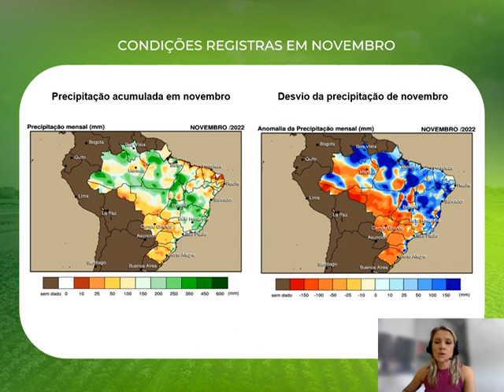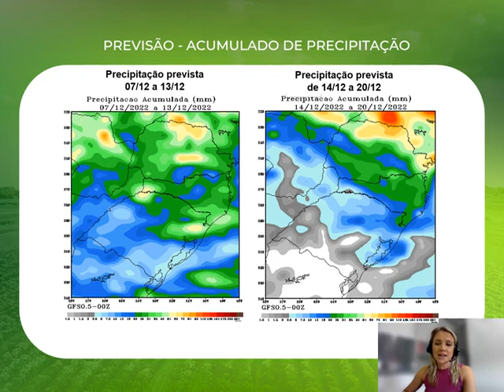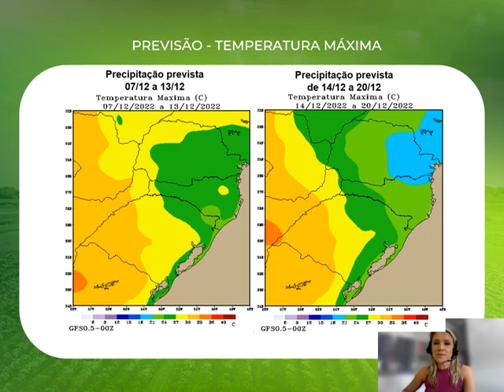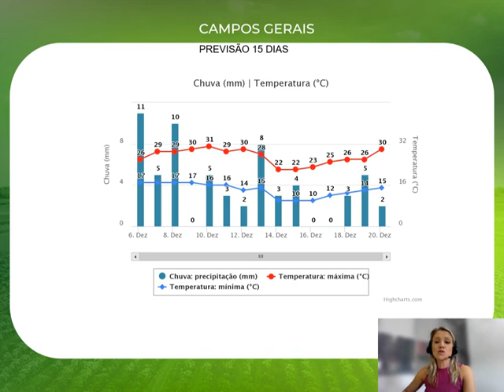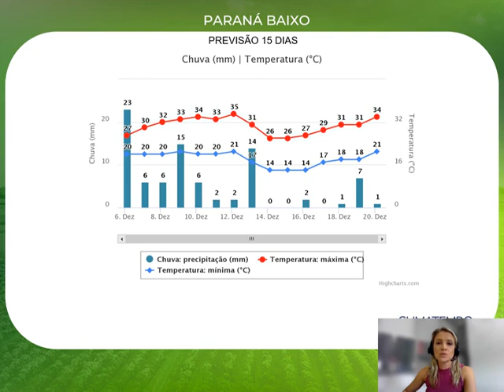Boletim Climatempo | Cocari - Paraná - 06/12/2022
Previsão do clima e tendências para as áreas de atuação da Cocari